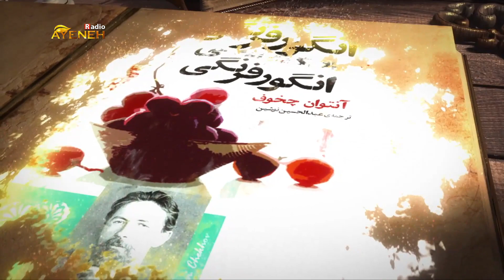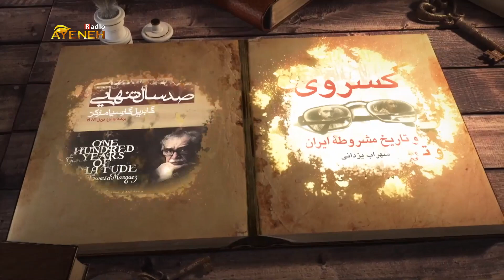برنامه کتاب گویا - داستان جنگل - قسمت بیست و دوم - کاری از بنیاد آینه